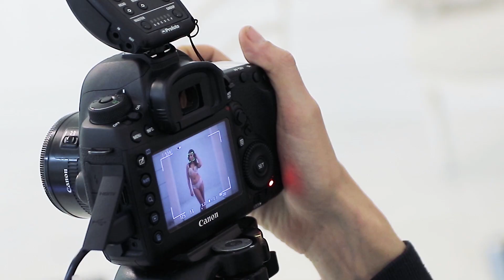Triola BACKSTAGE z focení kolekce jaro/léto 2018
Letní políbení pastelovými tóny v nové kolekci pro dokonalé křivky Nový střih Triola 29746 s nízkým středem pro velikosti až do K musí vyzkoušet každá z vás! Jemná krajka a střih s T-švem na podprsence Triola 22665 vykouzlí přirozený a krásný tvar poprsí! Podprsenku Triola 29665 jsme pro vás navrhli v nové elegantní šedé a romantické rosé barvě. A nakonec náš Bestseller Triola 22731 vítá léto v exkluzivním růžovém žakáru. Ke každé podprsence krásné kalhotky do setu, tak přijďte vyzkoušet horké letní novinky k nám na prodejnu, kde vám moc rádi pomůžeme s výběrem správné velikosti!